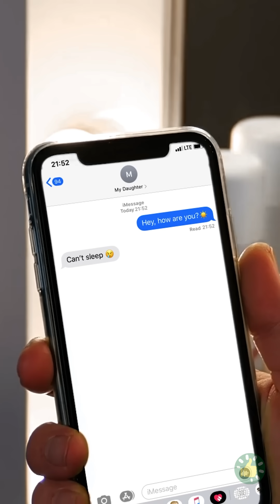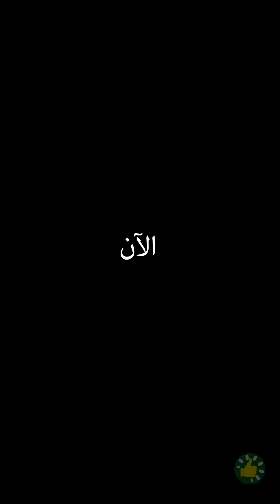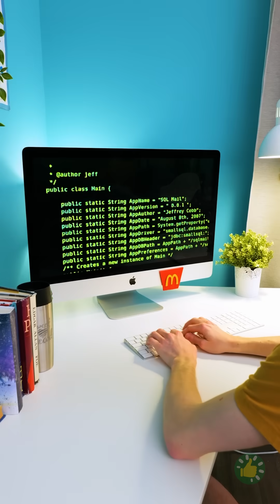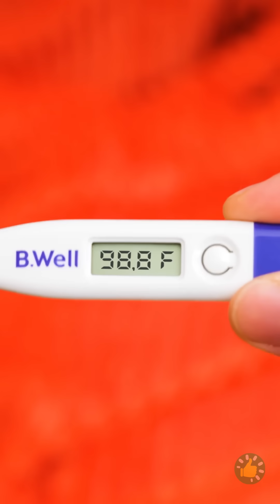+٢٠ معلومة طريفة عن الآباء والأمهات ?‍?‍?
الطوابع الزمنية:

00:00 إخبار الزوج بالنبأ السعيد
00:18 حفلة الإفصاح عن جنس المولود
00:29 عندما تكون أبًا ذكيًا
01:13 الأب سيفعل أي شيء لأجل ابنته
01:44 الترفيه عن الأطفال خلال تناول الطعام
03:24 حيل ذكية لرعاية الأطفال